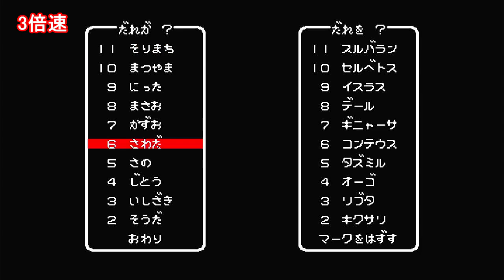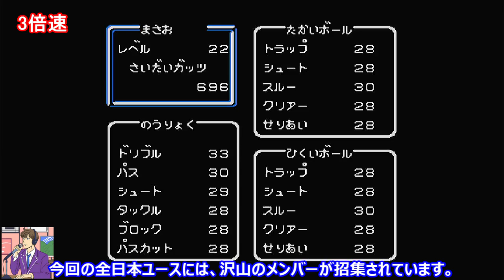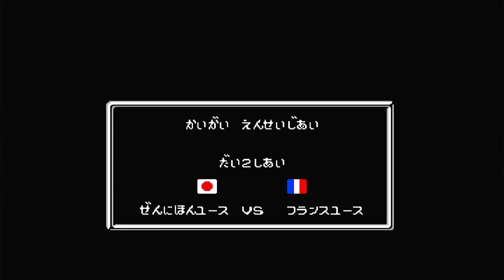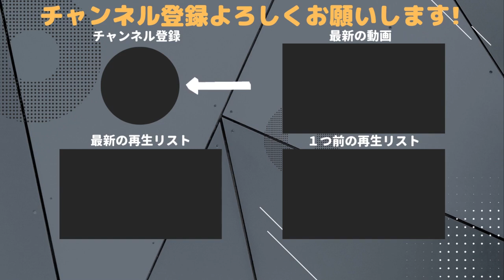【見習いゆっくり実況】キャプテン翼Ⅲ(Part 008)～ 全日本ユース VS オランダユース ～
こんにちは、見習いゆっくり実況と申します。

実況動画第九弾は、スーパーファミコンソフトのキャプテン翼Ⅲです。

※解説者のアートネイチャー三鷹さんの声は以下を使用しております。

※アナウンサーさんとアートネーチャー三鷹さんの立ち絵は、
CANVA Mediaで作成しました。